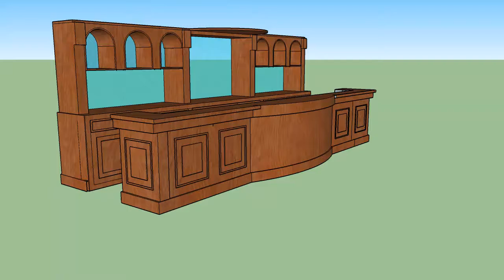Queen Bar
Met recht heet deze bar: de Queen bar. Imposante en sierlijke bar uitgevoerd in massief Mahoniehout. De achterkast is voorzien van een mooie kroon en de geslepen spiegels op de zijden geven de bar een hoogkwaliteitsgehalte. in het midden van de achterkast is ruimte voor extra koelingen. De voorbar heeft een karakteristieke ronding in het midden.